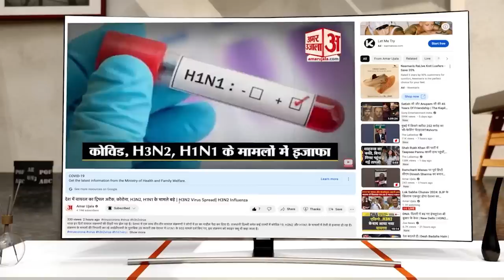Manoj Jha Speech: मनोज झा के इस भाषण से गरमाई Bihar में जाति की लड़ाई | Thakur vs Brahmin | RJD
Manoj Kumar Jha Speech: मनोज झा के इस भाषण से गरमाई ठाकुर-ब्राह्मण की लड़ाई | Thakur vs Brahmin